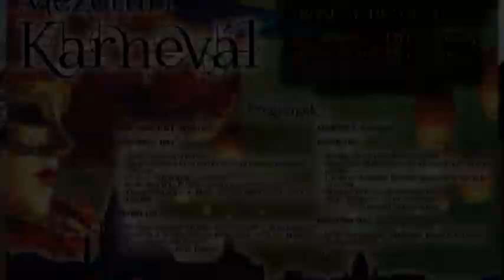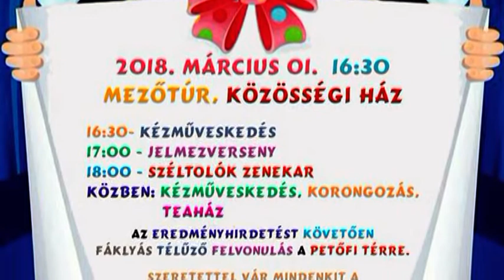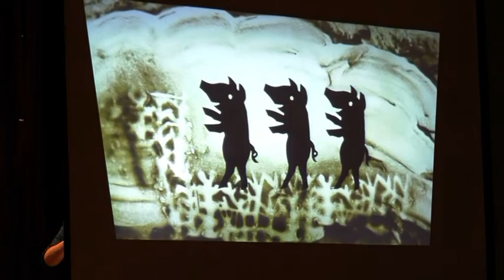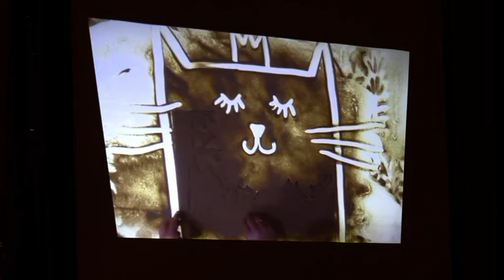Túri Hírmondó Híradó 2019 02 15